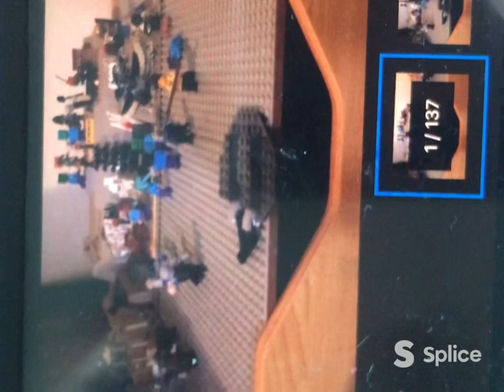Lego StopMotion/Battle at the Pyramid of Death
Made by my brother